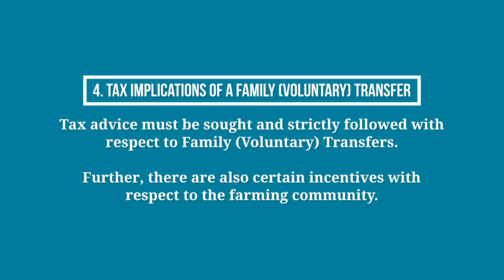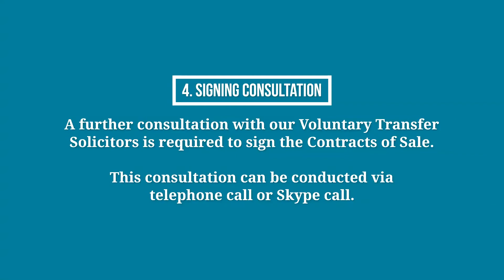Voluntary Transfer. What is a Voluntary Transfer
What is a Voluntary Transfer? The Conveyancing lawyers at Conor McLaughlin & Associates are here to help with this, getting the legal process completed quickly, efficiently and carefully, without any added stress for you.

For more you can find us on;